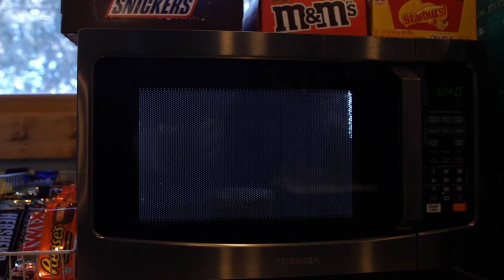Vlog 5 | Trees for Traction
Trees are indeed for traction.